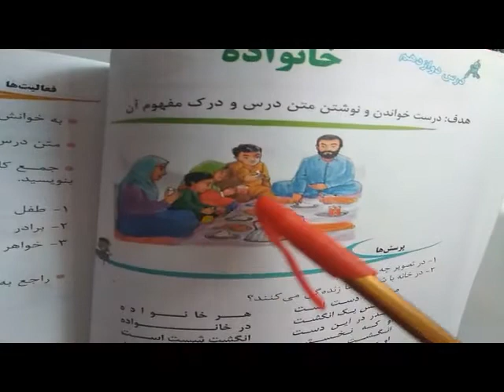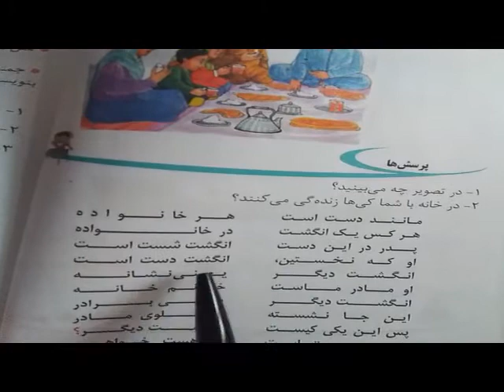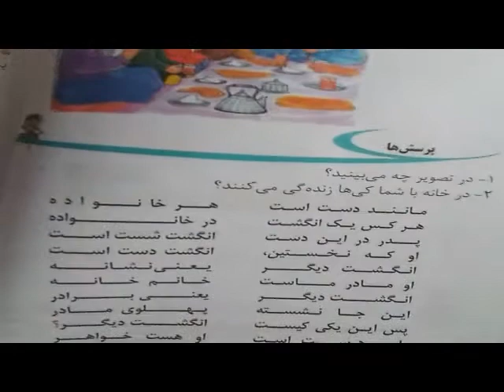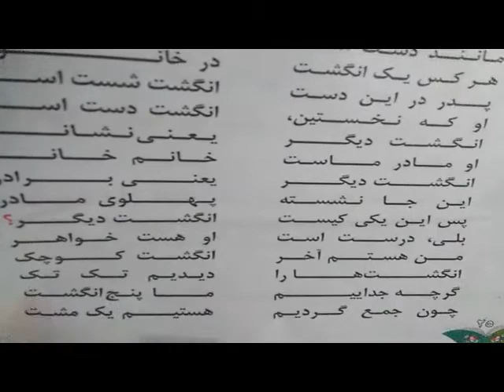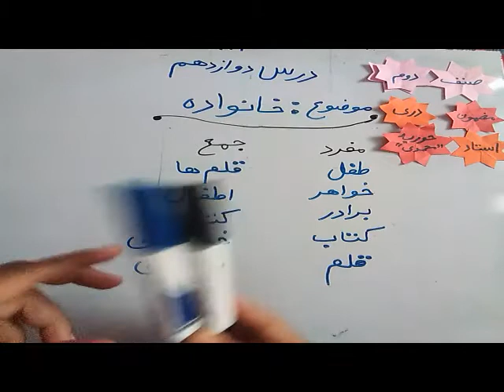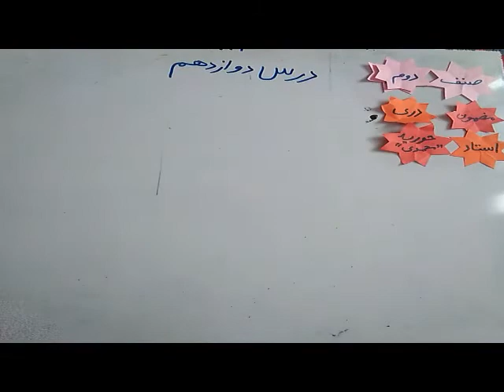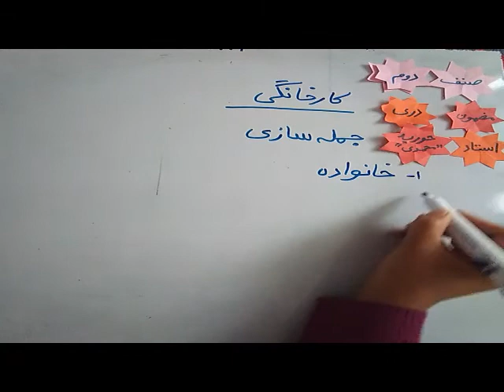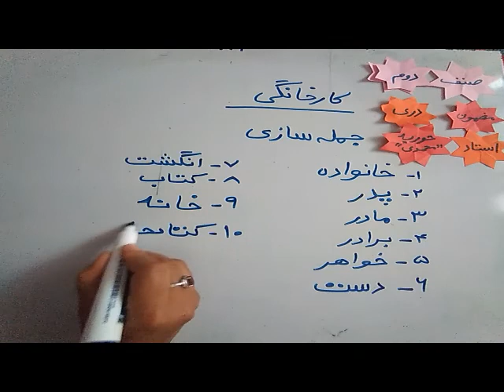دری صنف دوم ، درس 12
خانواده